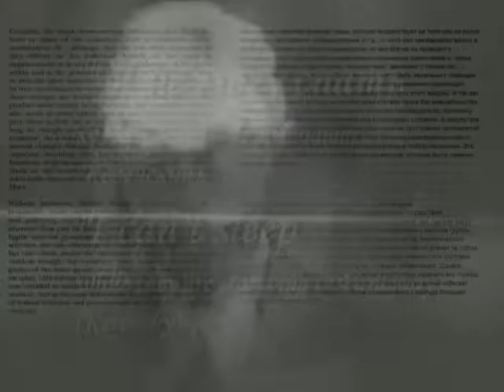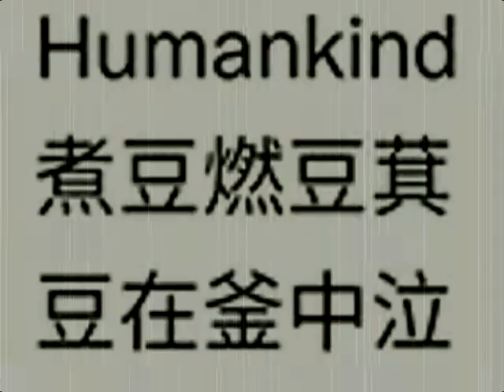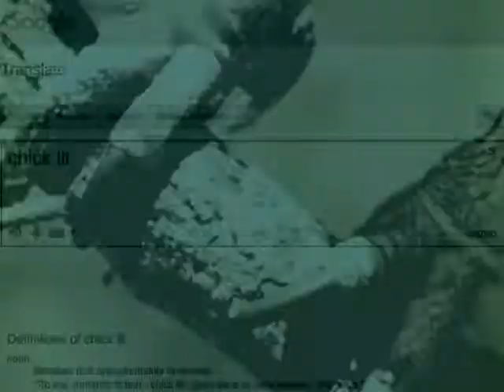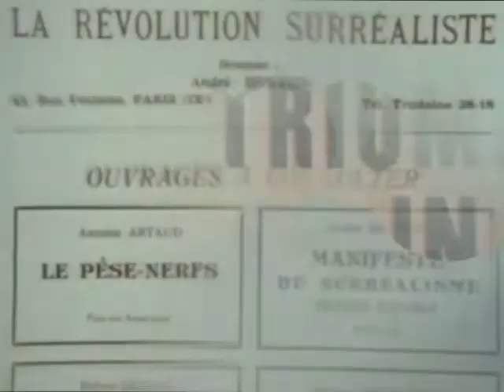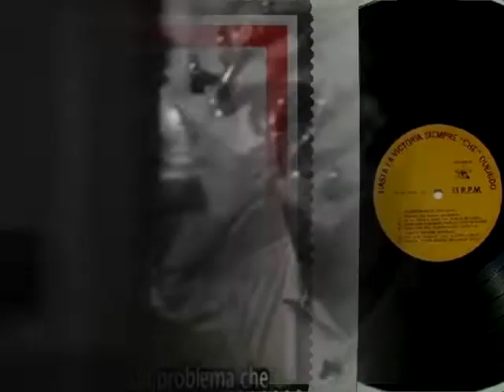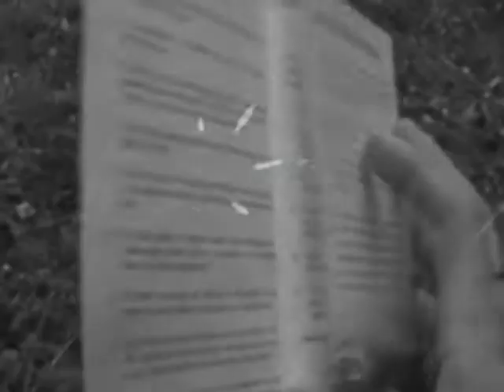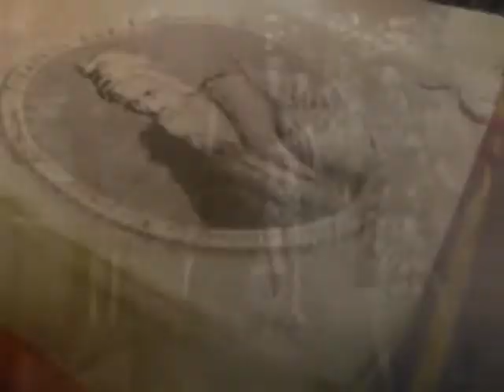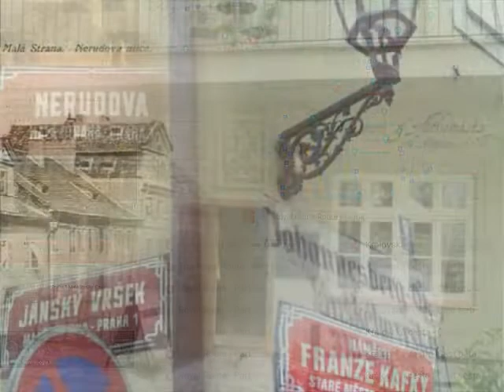Madhattan Project™ Paradox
Director's Cut-up cine frescoes►►►
is.gd/MadhattanProjectPilot (scratch.mit.edu)

00:00:00 ► Madhattan Project™ Pilot
00:00:26 ► AI-DADAnT3 АЙ-да ДАДА: The Adventures of The Nubian Geographer
00:04:35 ► Almar: Le Maître & Margarita
00:05:06 ► 长江三峡大坝 Three Gorges
00:06:27 ► Faustův Dům: Die Teufelsbrücke | Devil's Bridge Inception
00:06:41 ► Faustův Dům: Hiawatha Desert Water | Teufelsbrücke am St. Gotthard
00:09:15 ► Mais Le Maître Revient
00:09:38 ► Faustův Dům: Code Talks
00:11:40 ► I Will Abroad
00:12:01 ► Madhattan Project™ Thesis: Houdini
00:12:45 ► Dr Hemisphere: Corrida en Trois Actes
00:14:48 ► Faustův Dům: Midsummer Transpose
00:16:15 ► Operation Chaos
00:16:25 ► Dům U Osla v kolébce: Que sera sera | Platero y yo
00:17:01 ► Papillon: Nesreddin Primer
00:18:49 ► Faustův Dům: Chairs
00:19:56 ► Faustův Dům: Chupacabra
00:20:52 ► Proyecto De Mapeo: Sin Embargo
00:21:47 ► Maquina Pensante
00:22:27 ► Proyecto De Mapeo: No Sin Embargo
00:22:41 ► Nerudova Miller Bourgeoisie
00:22:59 ► Desert Sun Transmutation
00:23:05 ► Siglo De Locos
00:24:41 ► Oppenheimer Vishnu DADA
00:27:23 ► Dr Freud
00:28:02 ► Estos son los años
00:28:56 ► Madhattan Project™ Thesis: Die Teufelsbrücke
00:29:52 ► Route To Immortality
00:30:45 ► Royal Route: Die Verwandlung
00:32:01 ► Jirafas en Ensalada de Lomos de Caballo/Giraffes on Horseback Salad

►★ Dziga Vertov Kino-Eye Production | Мосфильм
Metamorphosis

Teufelsbrücke: Devil's Bridge Legends | Brothers Grimm Deutsche Sägen | Gotthard Region/St Gotthard Pass, where ~200 yrs ago French fought Russians: Teufelsbrücke & wild Schöllenen Gorge: no way to reach it when crossing St Gotthard Pass. Legend has it, villagers built wooden walkways but needed help with Bridge. Devil came to their rescue on one condition: sacrificing the soul of the first one to cross over; but villagers outsmarted Devil by sending GOAT across Teufelsbrücke

Featuring: ►★ Fundació Gala-Salvador Archives • Un Chien Andalou • Disney Archives/El Destino Salvador(s)/La Moneda ►VO: Robert Oppenheimer • Albert Einstein • Richard Feynman
►¡Rafa=GOAT!
►Kevin Mitnick • TWiT.tv-TechTV-ZDTV-Leo Laporte • CSPAN-Sen Lieberman • Sen McCarthy/Strangely • Hermann Müller • WA Summit-'73/Moscu Summit-'72 Richard Nixon/Mushroom Rain • Sergey Kuryokhin/Lenin=Mushroom ►Harpo Marx-1945
►WSB/Is Everybody In?
►Dalíesque Trichotomy • Nabokov butterflies • Evžen Oněgin-Karel Kryl/Rakovina • Luis Jahn/Tlatelolco • UNESCO-Mapuche-Victor/Mapudungun • Robin William/Talking in tongues
►Robbie Robertson/Ghost Dance Mahk Jchi • Aldo González/UNOSJO • Jim Russell
►Elizabeth Bishop/Octavio Paz-Visits to St. Elizabeth's • Premio Nobel/Discurso: el presente, la presencia ►Baltasar Garzón/Operación Cóndor • Chinoy/Miltin • Que Salgan Los Dragones
►Pablo Neruda/El origen del nombre de Neruda • Pascistas y Nerudistas • Canto General: Las Alturas de Machu Picchu/La poesía es una comunicación secreta • Premio Nobel/Discurso: no habrá cantado en vano ►Arthur Miller • Bruce Connor/Marilyn x5

►★ Sergei Eisenstein ¡Que viva México! • Glumov's Diary 1923
►George Carlin/Assholes ►Portmanteau Turducken ★ Apparition of Bolek Greczynski ►Death is a rumor spread by Life | Eddie Cantor/Yes, We've Got No Bananas • Пикник/У Шамана 3 Руки • Diamanda Galas/Ain't No Grave ►Миръ и Свобода въ Совдепiи: Kerensky • Trotsky Volkow Nora • Eleonora - Edgar Allan Poe • Jesús Quintero/Un Loco en America Theme • Pepe Mujica/Nuevo Orden Mundial
►Mus(c)ovite at large: SNL-46/EP18 • PandoDaily-1908918 • libsyn-21568502-Bee • Hardcore History Addendum EP17-Carlin • Lex Fridman №252
►William Shakespeare/Midsummer Night's Dream 1909/'35-Trailer/'68 • Winter's Tale/ACT III-SCENE III. Bohemia. Desert country near the sea • Royal Route Muzeum alchymistů a mágů staré Prahy/Prague Bohemia: Faustův Dům • Dům U Osla v kolébce • John Dee • Edward Kelly Alchemical Writings • Альфред Шнитке/Alfred Schnittke-Faust Cantata
►Frantz Kafka/Die Verwandlung
►Leonard Cohen/Induction into Rock & Roll HOF • Thanks for the Dance • First We Take Manhattan • Prayer for Messiah ►Tom Waits/Make It Rain • Get Behind the mule
►Mark Lanegan/Donkey Legs • I'm The Wolf

(Charles Aznavour/Sylvie | G.Tirceu/Vio • Just Dance Kids/Ants Go Marching • Gotan Project/Milonga De Mi Amor • Rolling Stones/Sympathy for the Devil | Shostakovich/Jazz Suite Waltz#2 | Desert Sessions Vol 9&10 QOTSA/I Wanna Make It wit Chu | Al di Meola/Race with Devil on Spanish Hwy | Sergei Prokofiev/March from Love for 3 Oranges Suite, Op. 3 • 77 Sunset Strip/Opening Theme • The Untouchables/The Empty Chair • ДДТ/Дождь • Bing Crosby/They Used to Tell Me | Градский/Как молоды мы были • Брежнев вручает орден Ленина Лапину: Немедленно уберите Градского • Woody Guthrie/This Train Is Bound for Glory | Elvis/Viva Las Vegas • Arturo Sandoval/Caravan | Victor Jara/Zamba del Che • Carlos Puebla/Hasta Siempre Comandante • Леонид Утёсов/У Чёрного моря | Sister Monk • Чорный Ход/Чикага-Блюз |
Ja soc aquí/Els Segadors-Cataluña triomfant)